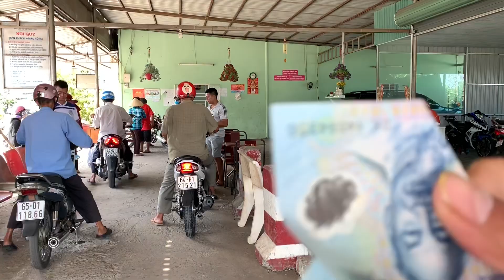Phà Cần Thơ, phà Hậu Giang còn hoạt động không??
Thăm lại con phà Hậu Giang phà Cần Thơ năm xưa